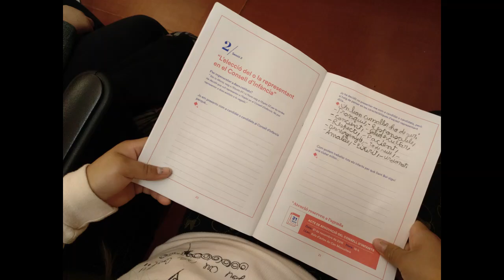Consell d'infants 2018-19 4t Escola Parellada